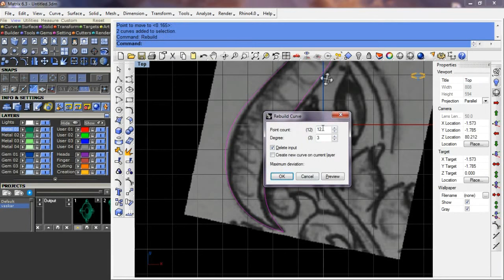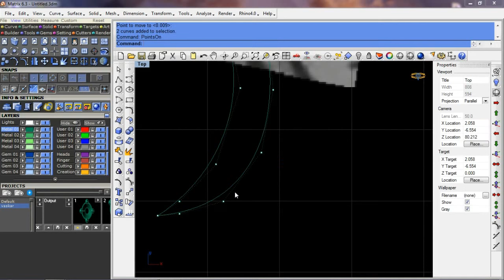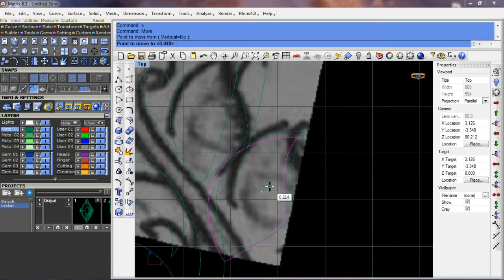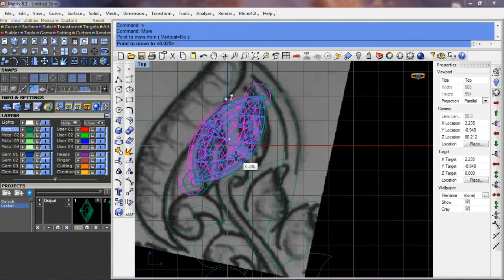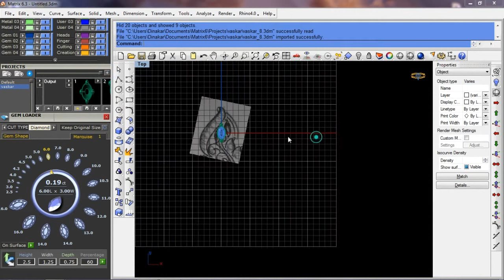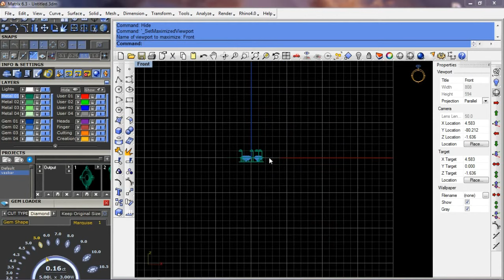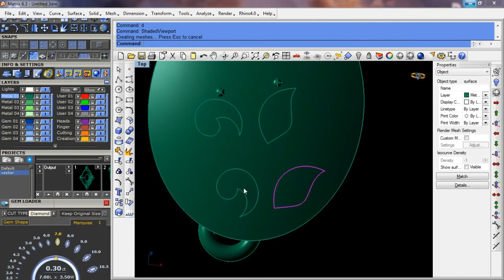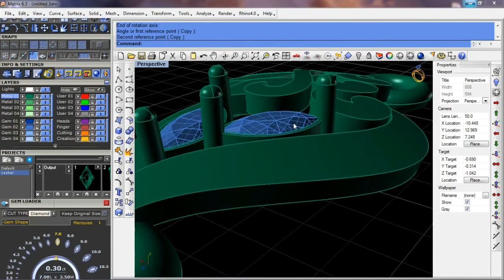beautiful pendent in rhino cad matrix gemvision for beginners 17 11 17